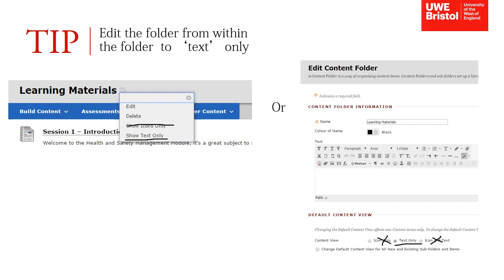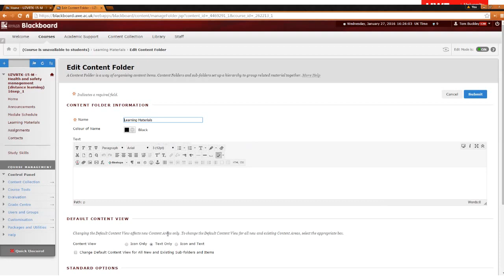TEL UWE Blackboard Tip 3: Getting rid of the icons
UWE Blackboard tips for Education Innovation @ HAS